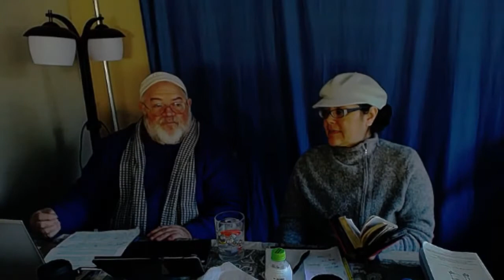7 Ways To Be Healed From It!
Shabbat shalom Am Yisrael!